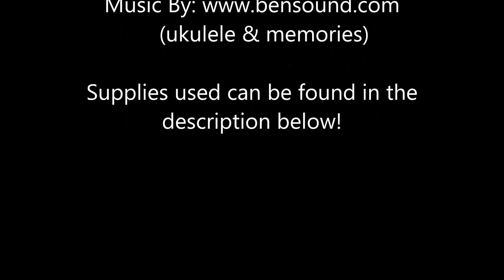Holiday Baking - A Quick Christmas Card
Make a quick Christmas card using the Neat & Tangled Holiday Baking Stamp Set.

• Neat & Tangled Die Set - Holiday Baking

• Tombow Mono Permanent Adhesive Refills, 3 Pack (62207) & Tombow MONO Permanent Adhesive Applicator, 1/3-Inch by 472-Inch (62106)

• Tonic Studios Tim Holtz Stamp Platform

• Lawn Fawn Fawndamentals Stamp Shammy

• Sizzix 660855 Vagabond 2 Machine Inspired by Tim Holtz

♥ ♥ LINKS ♥ ♥